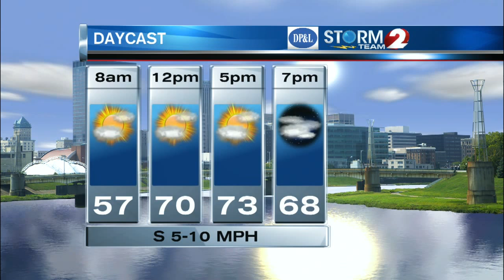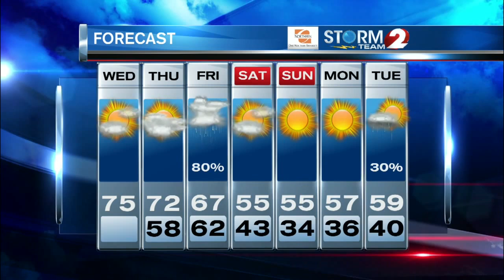AM Forecast 10-4-15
Still looks warm through Thursday...